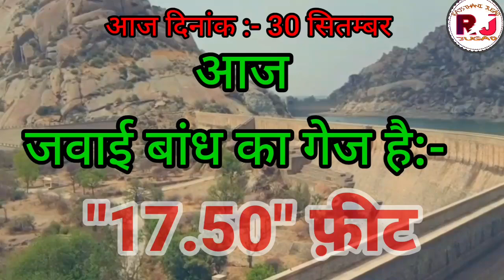जवाई बांध का जलस्तर 30 सितम्बर || jawai bandh water level today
जवाई बांध  जलस्तर  || jawai bandh water level today ||

जवाई बांध || jawai bandh water level today

जवाई बांध न्यूज़ 25 सितम्बर 2021

cover topic-
जवाई बांध
जवाई बाँध जलस्तर
jawai
Jawai Dam
Jawai Bandh
Jawai Bandh Jalstar
Jawai Dam Jalstar
Jawai Bandh JalStar today
Jawai Dam jalstar today
Jawai Dam water level
Jawai Bandh water level
Jawai Dam water level today
Jawai Bandh water level today
Jawai Bandh Mein Kitna Pani Aaya
Jawai Bandh kitne feet hua
Jawai Bandh ka gauge kitnanews
जवाई बांध जल स्तर 12 सितम्बर 2021 | jawai bandh water level today | जवाई बांध में कितना पानी है |
jawai bandh jal star today
jawai bandh water level today jawai bandh water level update today
letest jawai bandh news today
jawai bandh jawai band
bisalpur dam
bisalpur dam water level today
jawai band news
jawai bandh
rajasthan mausam ki jankari
जवाई बांध
जवाई बाँध
जवाई बांध जल स्तर टुडे
जवाई बांध में कितना पानी है
जावै बांध न्यूज
सितम्बरर 2021 जवाई बांध
12 सितम्बर जवाई बांध न्यूज
जवाई बांध न्यूज,
12 सितंबर जवाई बांध न्यूज,
जवाई बांध,
jawai band news,
jawai bandh water level update today,
jawai dam jal star update today,
jawai bandh jal star update today,
jawai bandh letest news,
jawai bandh live,
jawai bandh live news,
jawai bandh update today,
jawai bandh letest update,
Jawai bandh news 2021,
August 2021 jawai bandh news,
jawai dam water level 2021
jawai water level news
25 September jawai bandh news
25 September jawai bandh news
25 September   jawai dam news
jawai dam 12 September news
jawai bandh August news
12 September jawai band news
August month jawai bandh news
September month jawai bandh news